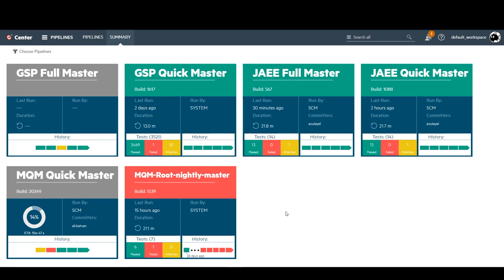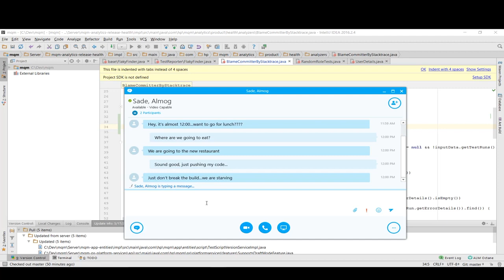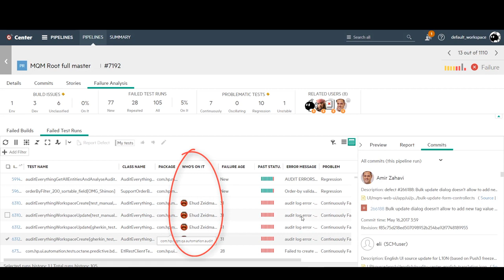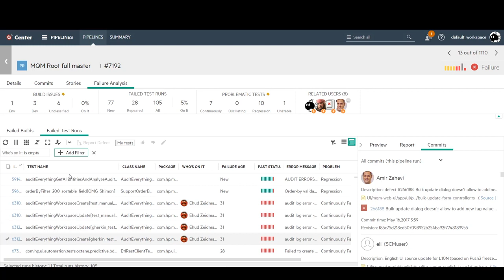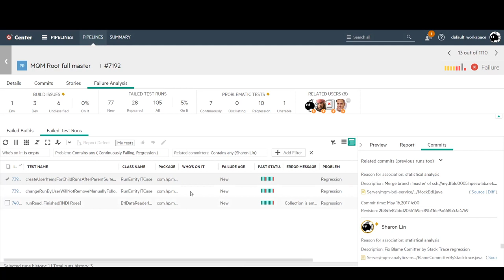Day in the Life of a Developer with ALM Octane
The pressure to release faster with quality, to be competitive and meet the dynamic changes that a business face, is driving Application Delivery teams for Central IT and the Line of Business to adopt DevOps practices. Check out what this means for developers in the world of Agile delivery, for a day in their life as they code more and wait less with the use of ALM Octane. Plan for the Agile Enterprise with methodology agnostic support for waterfall/agile projects – from team to program and enterprise portfolio. Capture business needs, to author and manage in clear word syntax through the familiarity of a Requirements module, with Agile Planning enhancements that places parity to Agile Manager today.